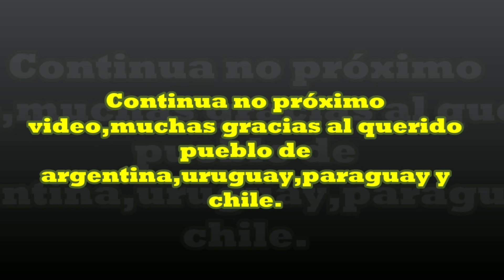Sede boa Vista a Linha do Rio em Sto Cristo no RS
Encanto de Natureza  no municipio de Santo Cristo no RS.